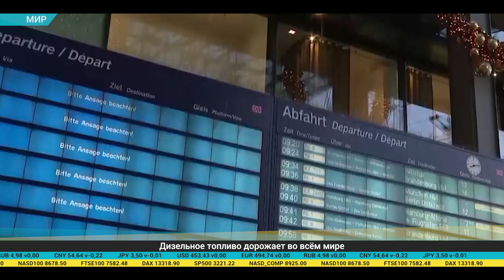Дайджест экономической прессы